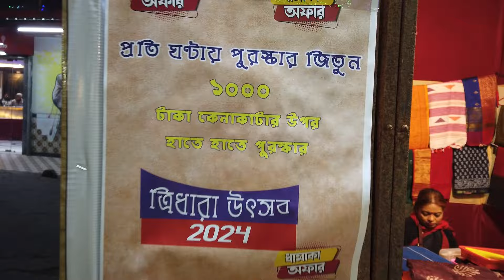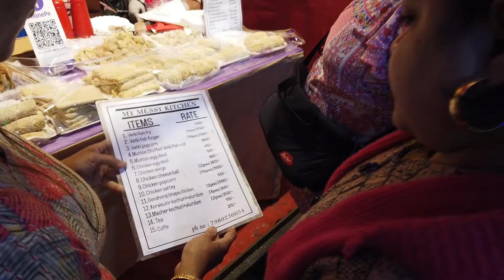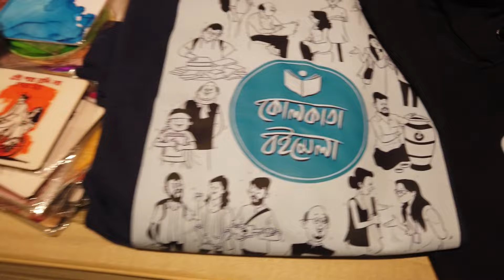Tridhara Utsav 2024 🙏🙏 || ত্রিধারা উৎসব ২০২৪ 💙💙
Tridhara Utsav 2024.
ত্রিধারা  উৎসব  ২০২৪ |

আজ আমি তোমাদের শেয়ার করছি ত্রিধারা  উৎসব  ২০২৪ -এর সন্ধ্যা অনুষ্ঠান |
ত্রিধারা দক্ষিণ কলকাতার দুর্গা পূজার জন্য বিশেষভাবে পরিচিত একটি বিখ্যাত স্থান। এবার ত্রিধারা একটি বিশেষ স্ট্রিট ফেস্টিভ্যালের আয়োজন করছে, যেখানে আমরা পোশাক, আনুষাঙ্গিক, খাবার, গৃহসজ্জা ইত্যাদির মতো বিশাল সংখ্যক সুন্দর স্টল দেখেছি। এছাড়াও, সুন্দর ফুল এবং ভেষজগুলির একটি বিশেষ প্রদর্শন রয়েছে।
এটি 20 শে জানুয়ারী শুরু হয়েছিল এবং 26 শে জানুয়ারী ২০২৪ শেষ হলো | আপনি যদি ব্যক্তিগতভাবে কিছু কিনতে চান তবে আমি কয়েকটি স্টলের কিছু নম্বরও দিয়েছি। আরো বিস্তারিত জানার জন্য ভিডিও দেখুন এবং মন্তব্য বিভাগে আমাকে জিজ্ঞাসা করবেন |

Hi Guys,
I am Papiya,
welcome to my Bengali Vlog Channel. I am a Self employed.   Bengali Blogger/ Youtuber from Kolkata. On this Vlog Channel I will be sharing my  lifestyle  with you people. I want to share my Daily Happy Moments with you guys through my Vlogs. Cheers to a New Beginning.

Thank you so much to be the part of our YouTube family ❤😊 Thank you for visiting my YouTube channel.😊 If you like my video then please like, comment, share my videos and must subscribe to my YouTube channel.